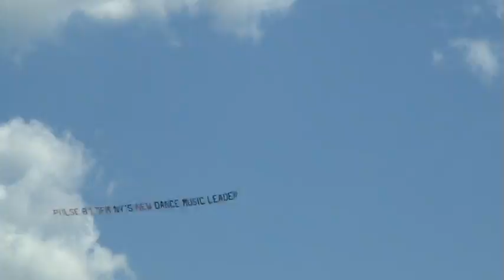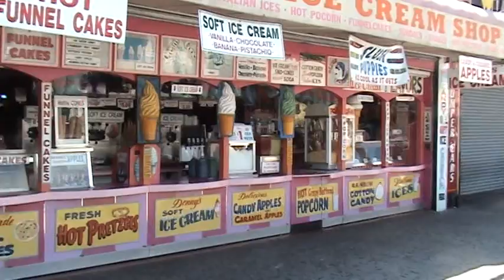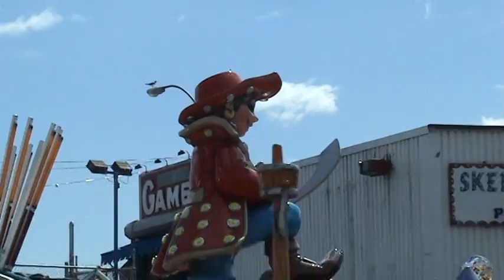JOJOSQATSI - 08 Philip Glass - Vessels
My version of the Godfrey Reggio film Koyaanisqatsi using film recordings made during my holidays in the United States in 2008 and 2009.
Jojosqatsi (titled after my nickname Jojo) was created without the technology of the time lapse and slow motion footage, which is in connection with the music of the original film's momentum and tension, only using my own vacation pictures as a personal homage and tribute to this great movie and the fascinating music of Philip Glass.
The project is based on no commercial intent.

Original music composed by Philip Glass.

on parts 1-4, 8-13, 15-17

on parts 5, 7, 14

on part 6

Special thanks and greetings to our tour guide Rob Jordan (a real fine and nice person) during the 2009 trip.